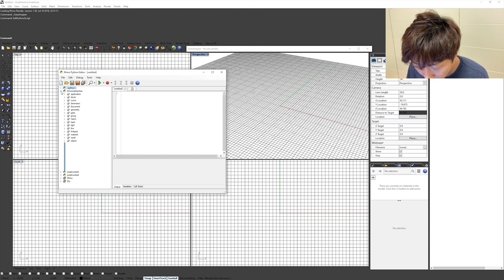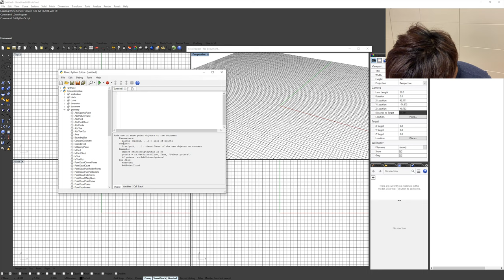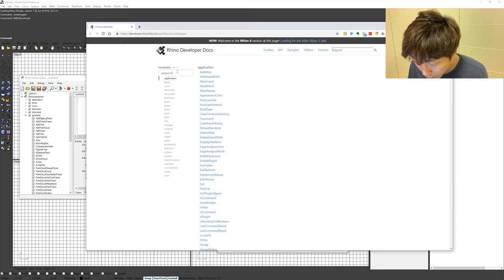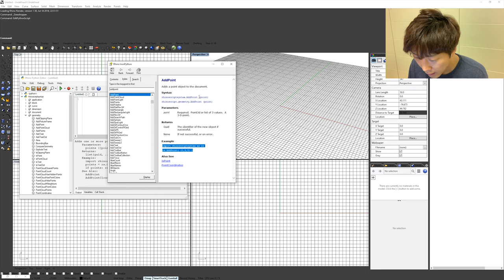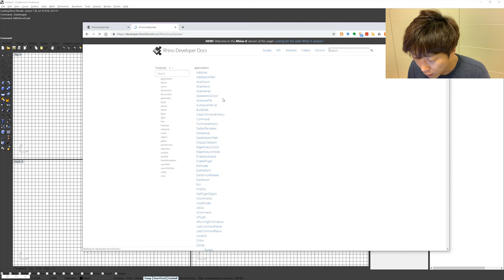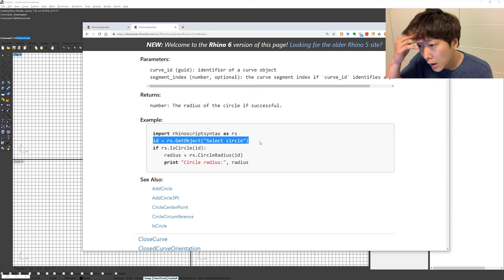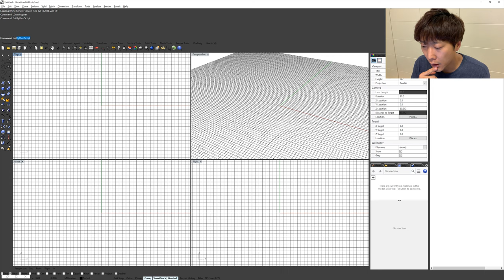RhinoPython 03 help File & Tutorials / 라이노 파이썬 03 헬프 파일 & 온라인 튜토리얼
라이노 파이선 워크숍 / Rhino Python, Rhinoscriptsyntax  workshop

00:00 - 오늘의 수업
00:34 - EditPythonScript Help 정보
01:44 - Rhino GH Python Help 정보
02:26 - Rhino Developer Docs / 라이노 개발자 문서
02:57 - help 파일 다운로드
03:58 - help 와 다양한 examples

감사합니다.